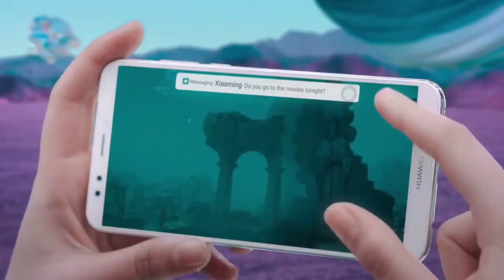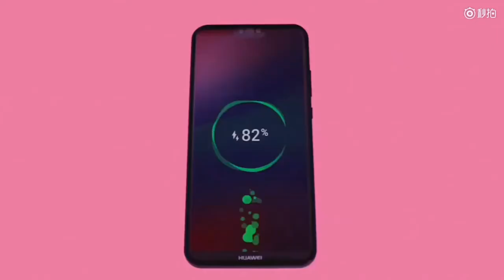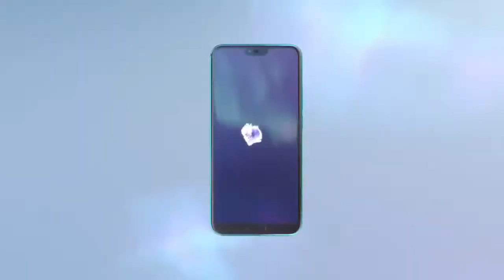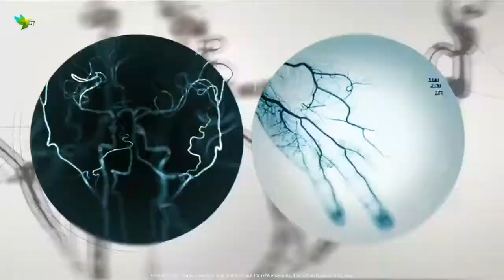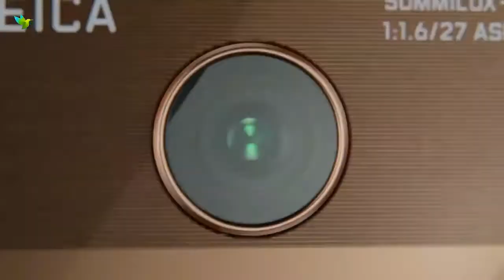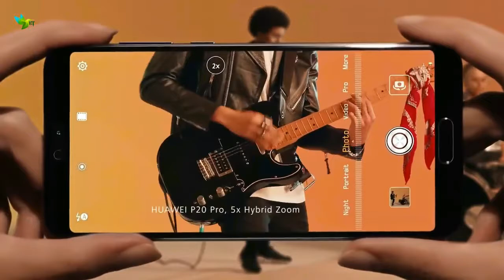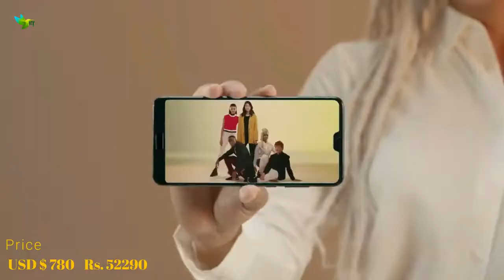Top 10 Best Huawei Smartphone In 2018 !!!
All smartphone have good build quality and unique design and better performance and good battery backup.As in this year,it is a very good time  to buy a new phone.

1: Huawei Mate RS

2: Huawei  P20

3: Huawei  Mate 10 Pro

4: Huawei  P 10 Pro

5: Huawei  View 10

6: Honor 10

7: Huawei  9

8 : Huawei P20 Lite

9 : Huawei  Y7 Prime

10 : Huawei  Honor 9 Lite